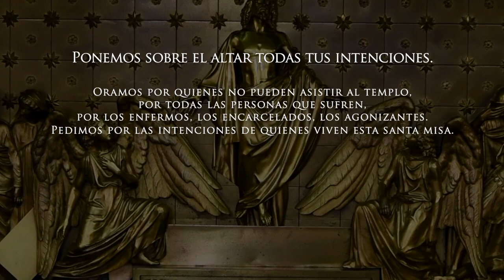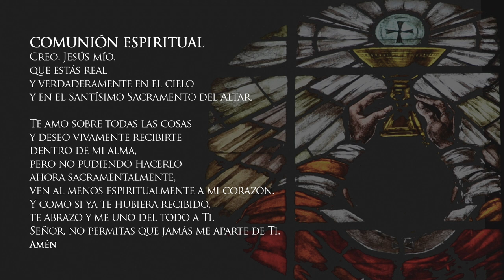Misa de hoy domingo 14 de febrero de 2021 al Señor de los Milagros Arquidiócesis de Manizales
Vive LA EUCARISTÍA DE HOY domingo 14 de febrero de 2021 en vivo en honor al Señor de los Milagros

Santa Misa del día de hoy domingo 14 de febrero de 2021 en vivo al Señor de los Milagros

EUCARISTÍA VIRTUAL. Vive la misa de hoy domingo 14 de febrero de 2021 en honor al Señor de los Milagros.